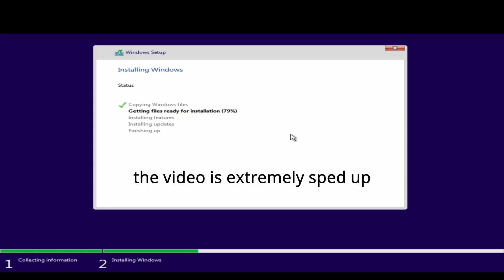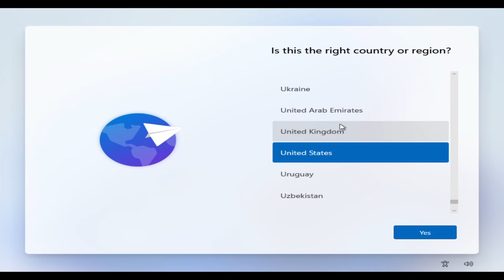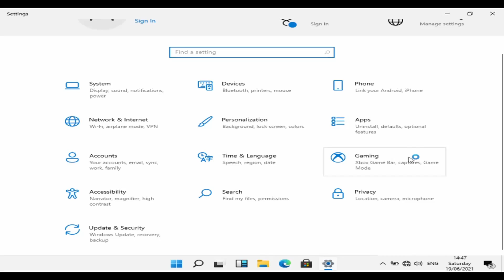Windows 11 setup timelapse(on a virtual machine)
Yessir
its really coming out now this was a beta dev tester release the event is happenign right now its the 24th march and like 4pm gmt